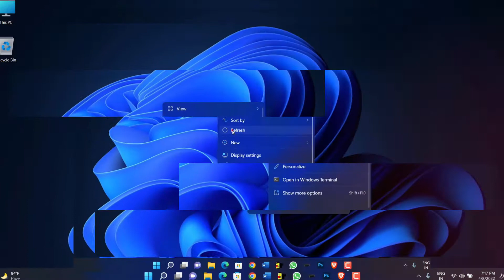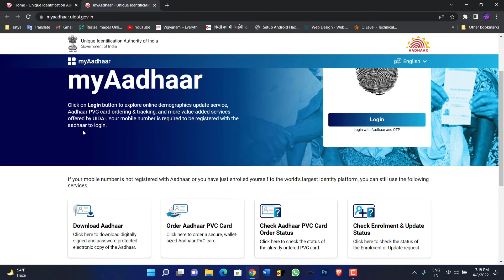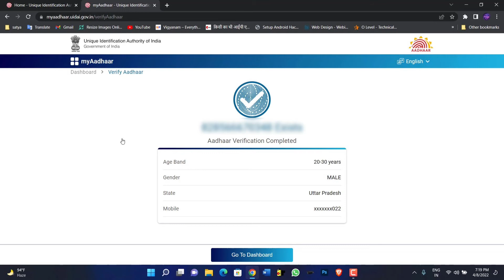How to verify your mobile number in Aadhar Card - All Tips&Tricks - Satya Kasaudhan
aadhar card me mobile number kho jane par kya kare
 how to verify mobile number with aadhar card
 aadhar card me kaun sa mobile number hai kaise jane
 Aadhar card